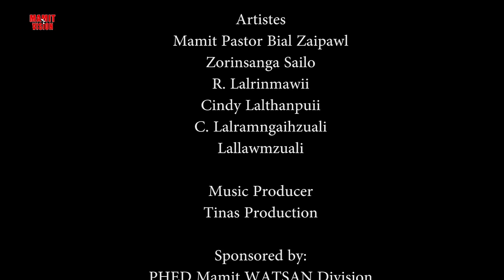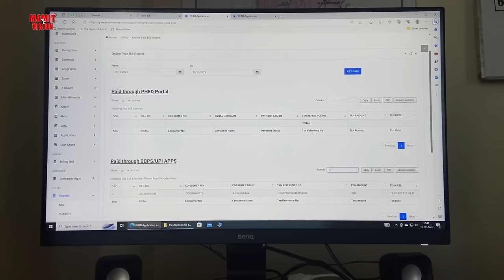KRISMAS ZUNZAM 2023 | MAMIT VISION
Mamit Vision Krismas Zunzam 2023

Channel danga upload leh lyrics video siam kan rem ti rih lo a, min zah sak dawn nia.

PHED Mamit WATSAN Division
Women & Child Development, Mamit
District Child Protection Unit, Mamit
PWD Mamit Division

Artistes
Mamit Pastor Bial Zaipawl (2022-24)